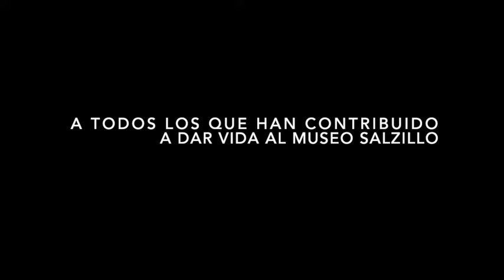NuitDesMuséesChezNous - Rosalba Salzillo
Rosalba Salzillo. Profesora de Secundaria, Santa Maria Capua Vetere

80x80
Museo Salzillo
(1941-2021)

« Dedicado a todos los que han contribuido a dar vida al Museo Salzillo »

El Museo Salzillo está de doble celebración. Por un lado, en 2020, conmemoramos el 60 aniversario de su apertura y en mayo de 2021, el 80 aniversario de su creación.

Con motivo de la Noche Europea de los Museos Digitales, hemos preparado un homenaje contando con 80 testimonios sobre Francisco Salzillo o sobre su museo.

Dirección y organización: María Teresa Marín Torres y Concepción de la Peña
Edición: Rocío Sanz y Julio Soler
Colaboración: Personal del Museo Salzillo y Zacarías Cerezo